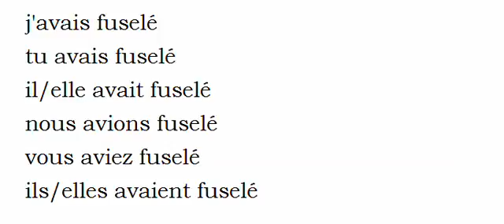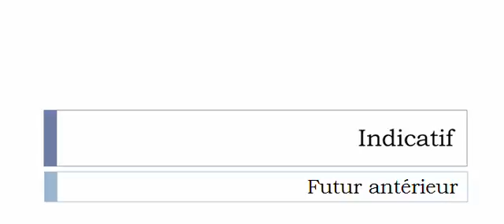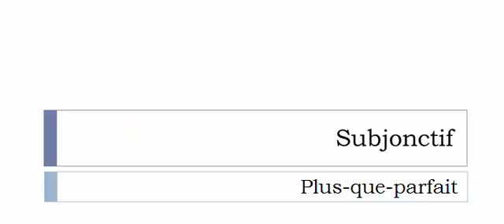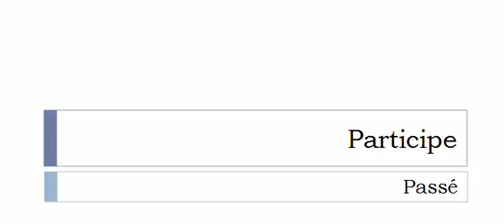Aprender francês = Conjugação = Fuseler